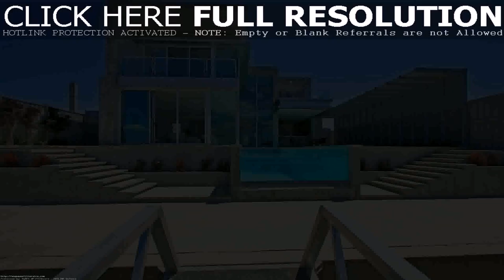Glass House Design In The Philippines (see description)